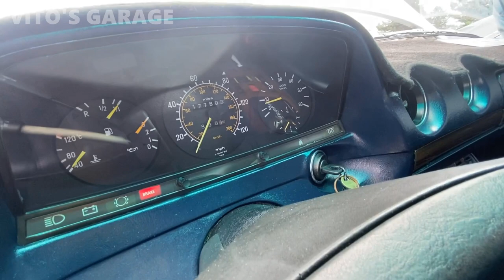When You Go Slow You'll Get There Faster! Best & Most Reliable Engine in The World!!! OM617 Turbo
Hey friends!

Don't Argue with me because you won't win :D
I love OM617!

I love socializing and meeting new people:
1) VITO'S GARAGE ON FACEBOOK: